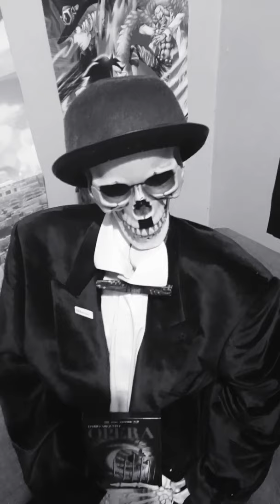OPERA (1987) is...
Welcome to my sepositry...I mean, repositry. I have an opinion to share with you and as I'm sure all you commoners know...My opinion is the ONLY opinion you should listen to

So, in this video I'll be giving you my thoughts on the movie OPERA/TERROR AT THE OPERA (1987)

Hahaha What a funny chap I am
O.C.G

Movie: Opera/Terror At The Opera (1987)
Genre: Horror, Giallo, Slasher

SOCIAL MEDIA...THINGS